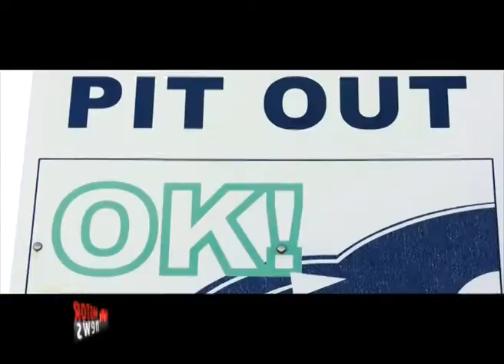Il pensiero di Stefano Accorsi mentre è in pista - Motor News n° 11 (2017)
Mentre fa un test con la Peugeot 308 da competizione, Stefano Accorsi esprime i suoi pensieri di questa nuova avventura.